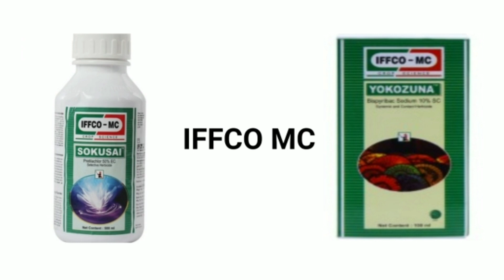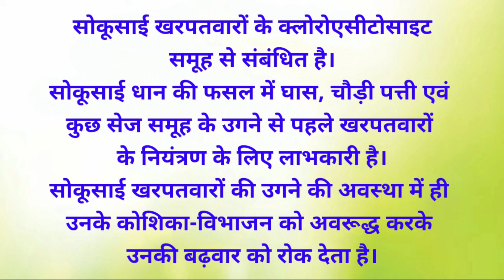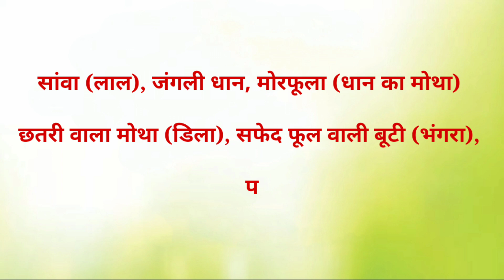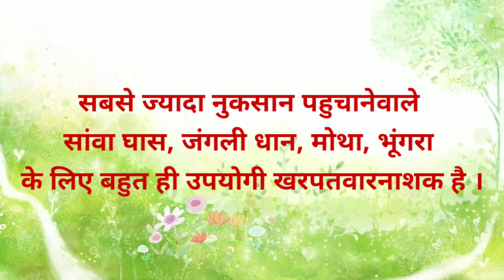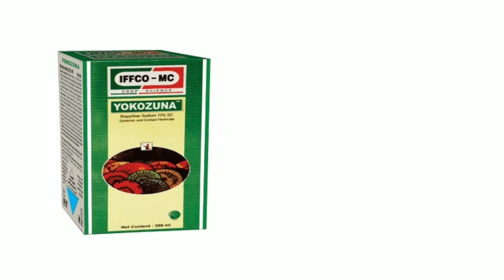धान में खरपतवार उगने से पहले और खरपतवार उगने के बाद की बहेतरीन दवाए | Paddy Herbicide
Crest Comrade
best herbicide for paddy
dhan me kharpatwaar nashak dawa
dhan me kharpatwar nashak dawa
dhan me kharpatwar niyantran
dhan me kharpatwaar nashak dawa kab dale
kharpatwar nashak dava
kharpatwar ki dava
dhan ki kheti me kharpatwar niyantran
iffco sokusai
iffco-mc sokusai
iffco yokozuna
iffco mc yokozuna
dhan me kharpatwar niyantran ki dawa
iffco bazar
iffco mc
sokusai herbicide
yokozuna iffco
sokusai iffco
sokusai iffco mc
pretilachlor 50
pretilachor 50
pretilachlor 50 ec herbicide
pretilachlor
pretilachlor 50 ec herbicide uses in hindi
pretilachlor 50 ec herbicide telugu

My Iffco Products related others Videos :-

Tulsi plant care
village farming
growth promoter